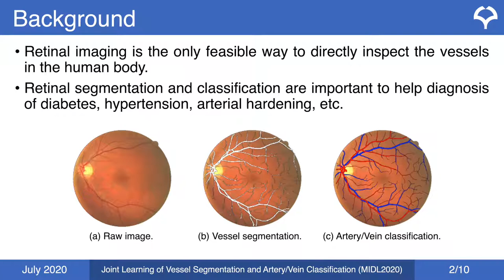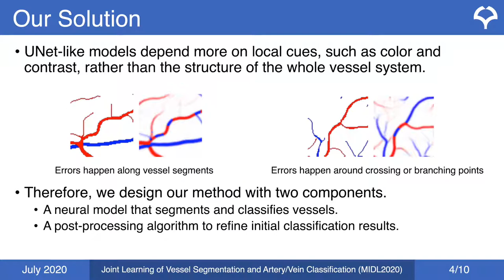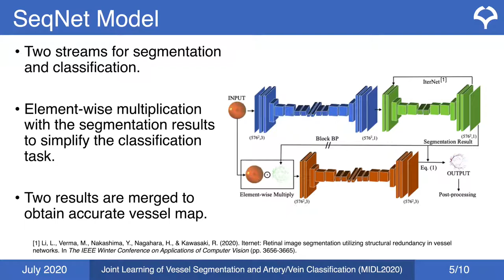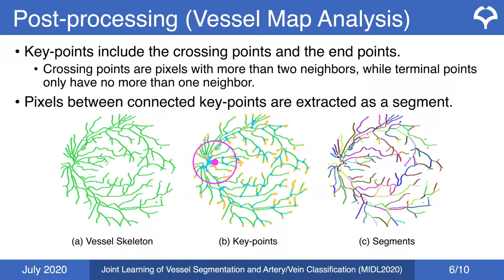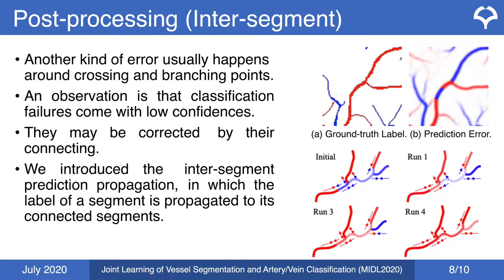MIDL 2020, P163, Li et al. Spotlight presentation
P163 - Joint Learning of Vessel Segmentation and Artery/Vein Classification with Post-processing

Liangzhi Li, Manisha Verma, Yuta Nakashima, Ryo Kawasaki, Hajime Nagahara

Abstract: Retinal imaging serves as a valuable tool for diagnosis of various diseases. However, reading retinal images is a difficult and time-consuming task even for experienced specialists. The fundamental step towards automated retinal image analysis is vessel segmentation and artery/vein classification, which provide various information on potential disorders. To improve the performance of the existing automated methods for retinal image analysis, we propose a two-step vessel classification. We adopt a UNet-based model, SeqNet, to accurately segment vessels from the background and make prediction on the vessel type. Our model does segmentation and classification sequentially, which alleviates the problem of label distribution bias and facilitates training. To further refine classification results, we post-process them considering the structural information among vessels to propagate highly confident prediction to surrounding vessels. Our experiments show that our method improves AUC to 0.98 for segmentation and the accuracy to 0.92 in classification over DRIVE dataset.